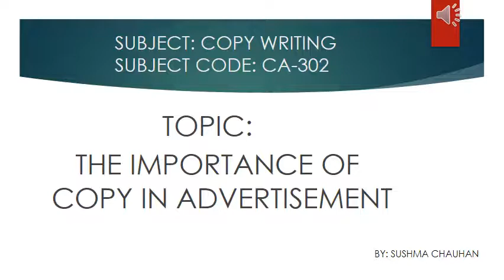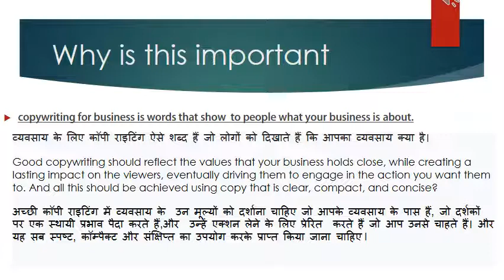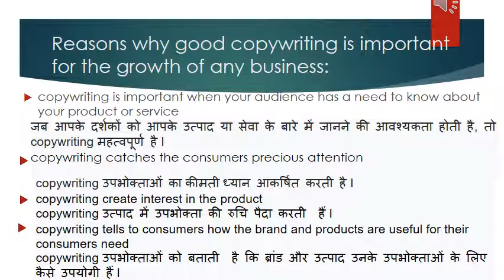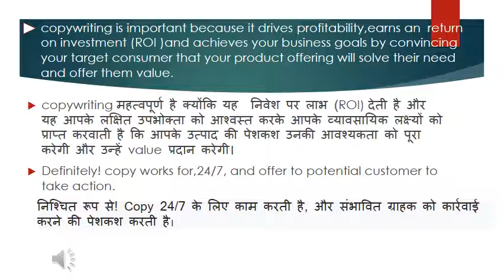Why Copywriting Importance SUB COPY WRITING UNIT :1.1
SUSHMA CHAUHAN  GWPC JAIPUR